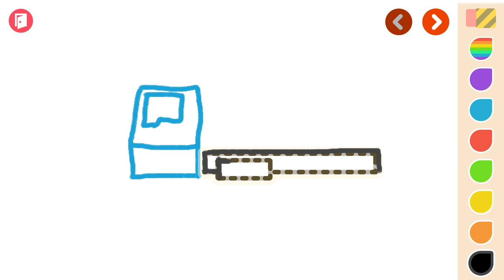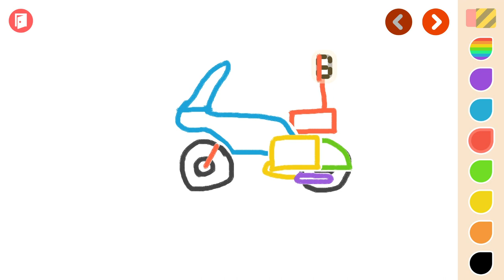Dinosaur School 🏫 - Fun educational games for kids | Kids Learning | Yateland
00:00 Dinosaur School 🏫 Quick view
00:30 🚧Engineering trucks theme
02:18 🎡Amusement park theme
06:16 👮Policeman theme
08:23 ☃️Snowy world theme
Welcome to Dinosaur School🏫, where learning and play are combined together organically! Designed for children aged 2-6, this is absolute fun!

Developed by Team of Pro Educators and Game Designers
Gamification is an educational approach that motivates learning by combining application design and game elements in a learning environment. And we believe that the home is the perfect environment for children to develop a love for learning! Our expert teachers and game designers combined age and developmentally appropriate learning activities with fun interactive games — maximizing enjoyment, engagement, and interest of young learners, inspiring them to want to keep learning.

With Dinosaur School, children learn organically, while having a blast!

Our designers and educators have designed a variety of lessons that meet the developmental and educational stages of kids aged 2-6, including:

🌈Colors & Shapes – Learning colors and shapes is a fundamental skill during preschool education. Kids use building blocks to assemble dream models and learn different shapes and colors in the games!
🧮Math – Teach child to recognize numbers, learn counting, and understand number values.
🔤Alphabet & Vocabulary – Recognize English letters, learn words, and begin spelling in the cool parkour game!
🧩Physics & Logic – Puzzle games about physics and logical concepts, like track-connecting, Connect the Dots, and more!
🎨Art & Creation – Try drawing in Dinosaur School! The picture you've completed could even be brought to life! Extremely fun!

Kid-Approved Themes
Children will experience a busy construction site, a bustling amusement park, a mysterious pirate base, and more! These exciting themes will grasp kids' curiosity and keep them learning while exploring. More new themes to be released in the future!

Educational Fun
Over 60 scenes to explore on their own, including the maze, parkour, handwriting, block building, doodling, and many other games. Each of these scenes are designed to introduce children to fundamental skills such as math, reading, creativity, spatial imagination, logical thinking, and more.

Games Children Love and Parents Trust
With friendly interfaces and simple guidelines📘, kids are sure to play independently. Lively, animated, and amusing game plots also bring blast waves of laughter to kids during the play.

Parents, if you’re looking for a way to make learning fun and inspire them to want to continue learning, then enroll your children in Dinosaur School! The monthly subscription cost is about as much as a cup of coffee, but the learning potential for your child is priceless.

📌About Yateland
Yateland crafts apps with educational values that inspire preschoolers across the globe to learn through play! With each app we make for your children to enjoy, we are guided by our motto: "Apps children love and parents trust."